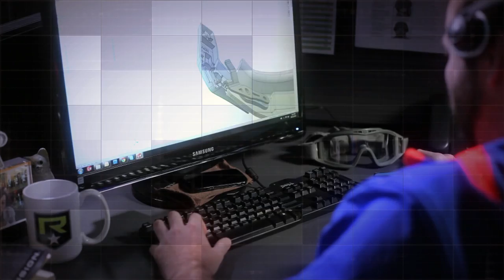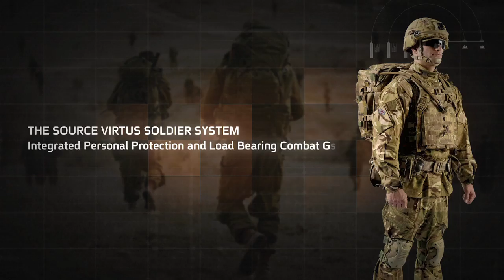SOURCE Virtus Soldier System - Personal Protection & Load Carriage System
SOURCE Tactical Gear is supplying the British Army with Virtus Soldier System, fully integrated, groundbreaking personal protection and load carriage system.